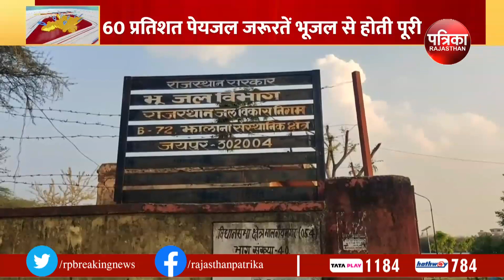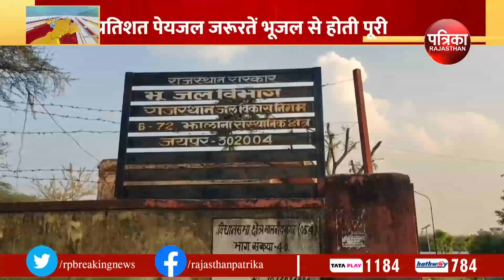राजस्थान में जल संकट, 150 फीसदी से ज्यादा कर रहे जलदोहन | Water Crisis | Rajasthan Patrika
जयपुर। पानी पर न 'मुखिया' का ध्यान, न जनता जागरूक। जल संरक्षण करना दूर, अंधाधुंध जल दोहन से दिनोंदिन धरती की कोख बिन पानी होती जा रही है। मुख्यमंत्री अशोक गहलोत के गृह जिले जोधपुर में ही 258 फीसदी जलदोहन हो रहा है। जबकि जलदाय मंत्री का गृह जिला भी इस मामले में अव्वल है, यहां लोग जमीन से 221 फीसदी जलदोहन कर रहे है। स्थिति यही रही तो वह दिन दूर नहीं, जब लोगों को पीने का पानी नसीब होना मुश्किल हो जाएगा।